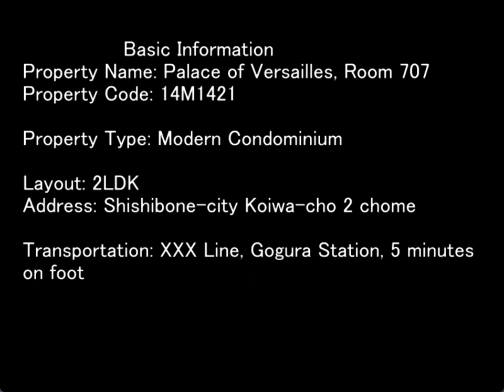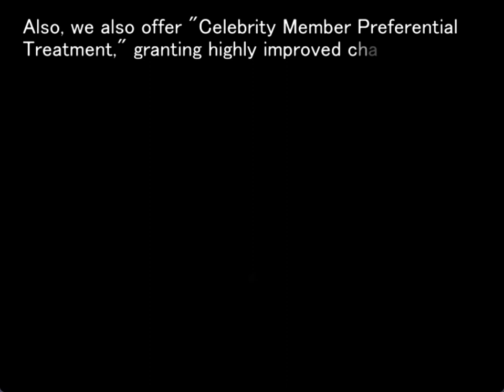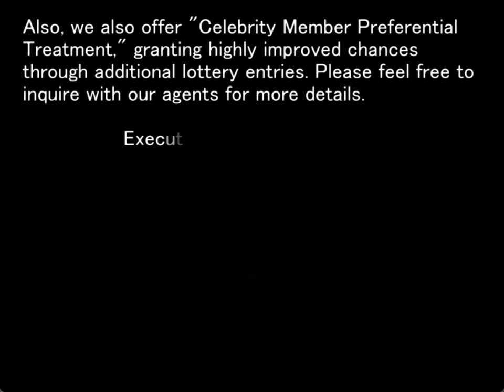TSUMIHOROBOSHI ORIGINAL GAMEPLAY PT8